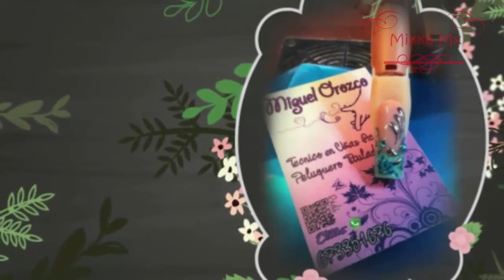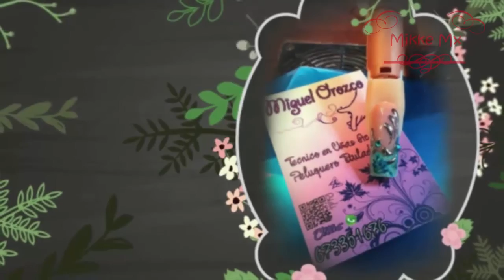Difuminado con gel on off Neones thuya